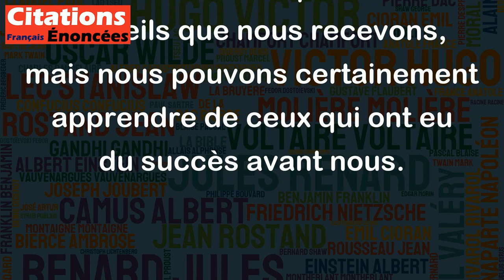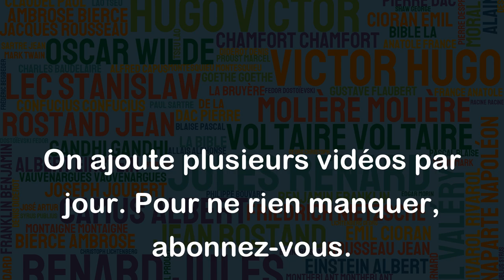Méfie-toi des conseil mais suis les bons exemples. - Georges Courteline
Cette citation de Georges Courteline exprime une grande sagesse. En effet, les conseils que nous recevons de diverses personnes peuvent souvent être bien intentionnés, mais ils ne correspondent pas toujours à ce qui est vraiment bon pour nous. Il est donc important de faire preuve de prudence et de ne pas accepter simplement tous les conseils que l'on nous donne sans réfléchir.
En revanche, il est souvent beaucoup plus sûr de suivre les exemples de ceux qui ont réussi avant nous dans des domaines semblables. Les personnes qui ont connu le succès ont souvent acquis des connaissances et des compétences qui peuvent nous être utiles. En observant et en imitant les actions de ceux qui ont réussi, nous pouvons nous donner les meilleures chances de réussir nous-mêmes.
En bref, il est important de faire preuve de discernement et de réflexion quant aux conseils que nous recevons, mais nous pouvons certainement apprendre de ceux qui ont eu du succès avant nous.